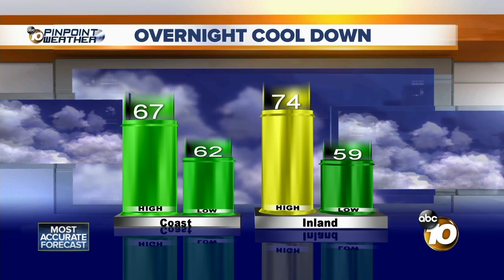10News Latest Headlines | June 24, 7pm